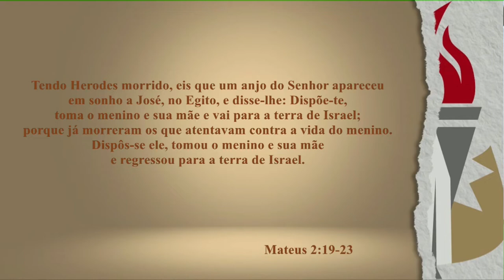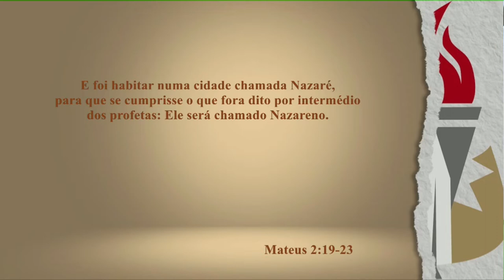Jesus o Nazareno